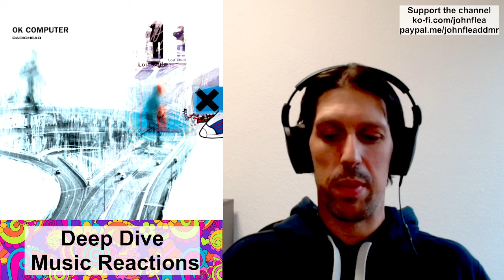No Surprises by Radiohead Album Reaction OK Computer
I am not an owner of the music featured in this video. This video is made for educational and entertainment purposes only.

I would appreciate your support to help me improve content creation production and experience for us all: